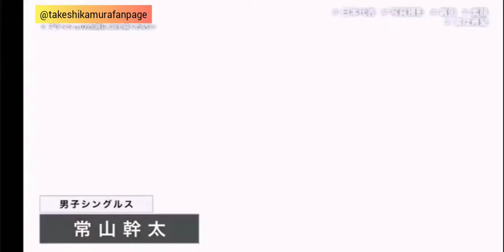Japan Badminton Team 2020 Photoshoot